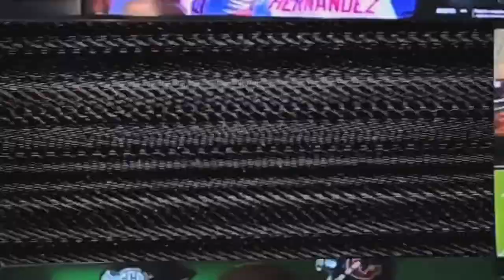NFL Week 5 Player Props + Bettor Capital - Sports Gambling Podcast (Ep. 1410)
The guys (@GamblingPodcast) are joined by Scott Reichel (@ReichelRadio) of The Propcast to go over their favorite NFL week 5 player props. Plus they're joined by Dave VanEgmond (@Dave_VanEgmond) of Bettor Capital to talk about the business of sports gambling.

00:00 - Prerolls
1:11 - Intro/Welcome
4:48 - SGP Contributor Scott Reichel
10:29 - Christian McCaffrey Player Prop Bet
11:53 - Matthew Stafford Player Prop Bet
13:56 - Will Dissly Player Prop Bet
14:54 - Matthew Stafford Player Prop Bet
16:04 - Josh Allen Player Prop Bet
17:09 - George Pickens Player Prop Bet
18:21 - Pittsburgh Steelers Defense Prop Bet
20:28 - Nick Chubb Player Prop Bet
23:13 - A.J. Brown Player Prop Bet
24:58 - Tom Brady Player Prop Bet
26:25 - Corey Davis Player Prop Bet
28:12 - Jimmy Garoppolo Player Prop Bet
29:56 - Jeff Wilson Player Prop Bet
30:37 - Baker Mayfield Player Prop Bet
32:58 - Tyler Allgeier Player Prop Bet
35:40 - Davis Mills Player Prop Bet
37:25 - Kenny Pickett Player Prop Bet
38:27 - Wynn Build Your Own Bet
47:05 - Founder of Bettor Capital Dave VanEgmond
53:56 - Sports Gambling Outlook in America
58:25 - Barstool Sports and FanDuel Deal
1:07:10 - Blue Wire Podcasts and WynnBet Partnership